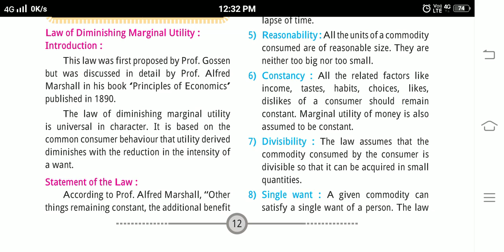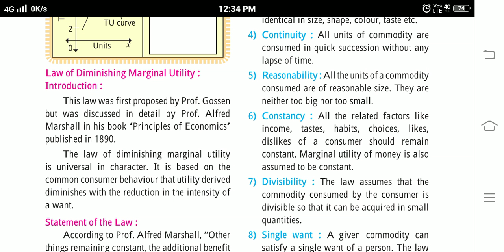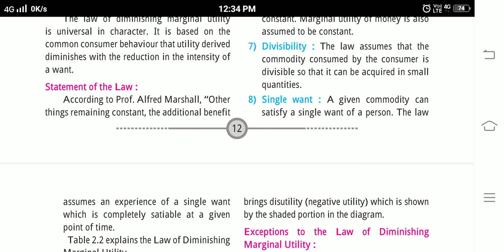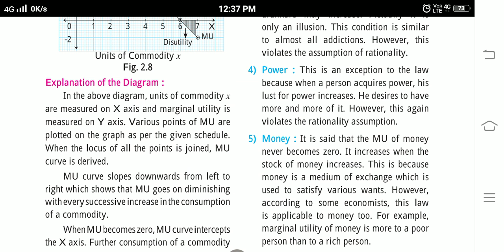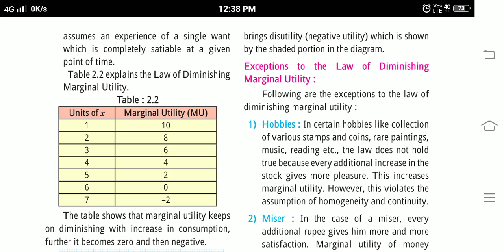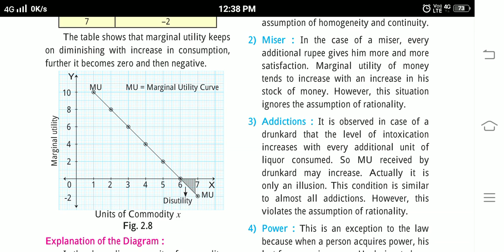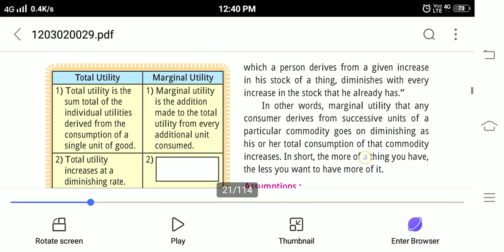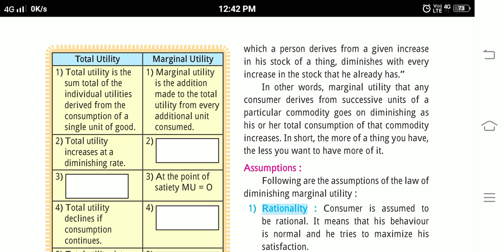L.2 UTILITY ANALYSIS | LAW OF DMU WITH DIAGRAM |PART 4|NEW SYLLABUS |MAHARASHTRA BOARD